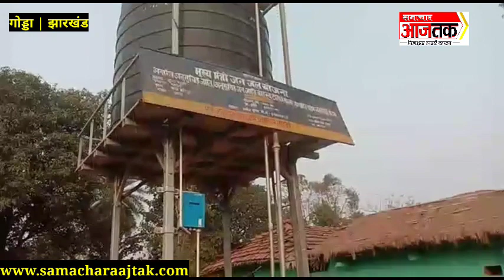इस गांव में मुखिया जी का नाम से भी अनजान है ग्रामीण,अब vote कैसे लेंगे मुखिया जी